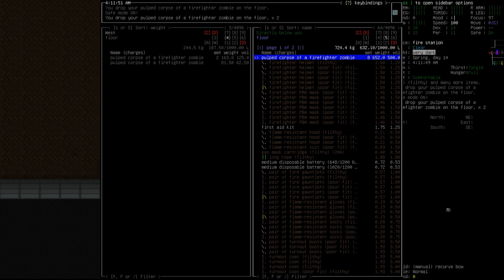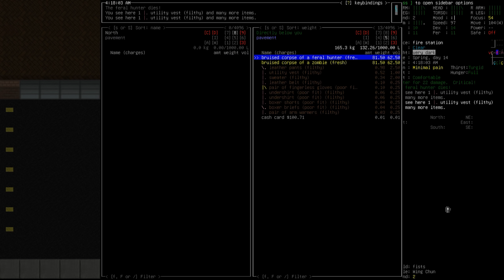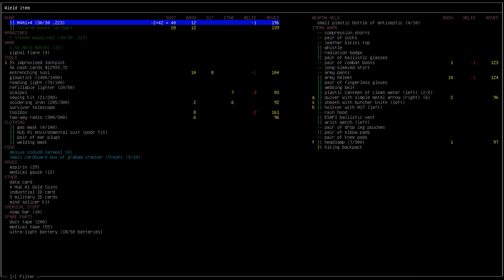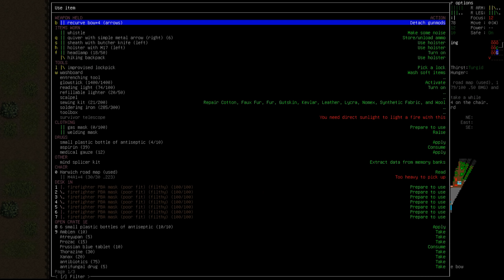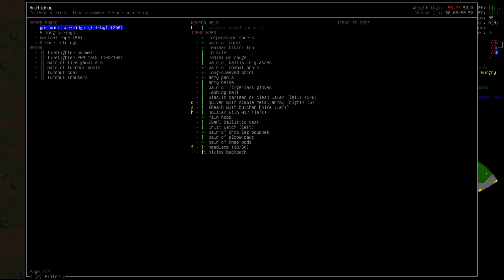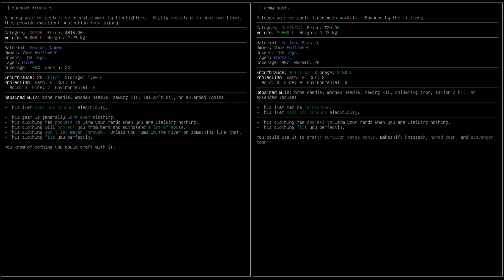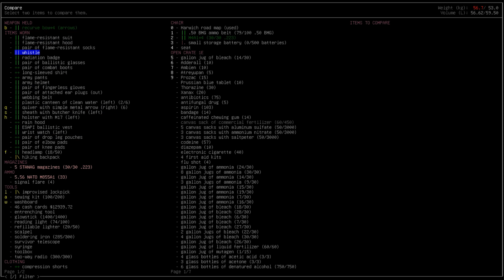Cataclysm: Dark Days Ahead "Dusk" | S2 Ep 20 "Wash Down"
Rycon Roleplays merch has just arrived, Akira is looking sweet! for more info!

►Airing Wednesday every week at 0800EST -500UTC

We will be following Dusk's Tale until his untimely death and in this game an early death is a pretty much guaranteed.

►Channel Mail:
Wellesley St
Auckland 1141
New Zealand

¦MUSIC MASTERING¦

¦SOUNDS¦

¦SOUNDPACK¦